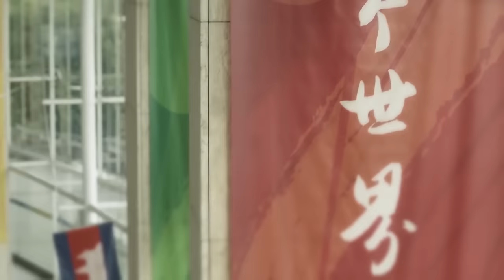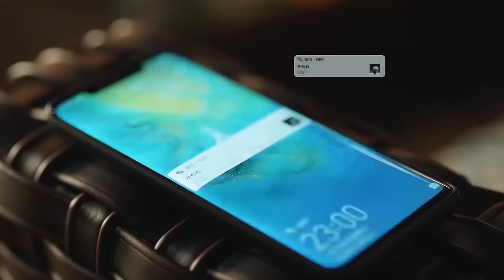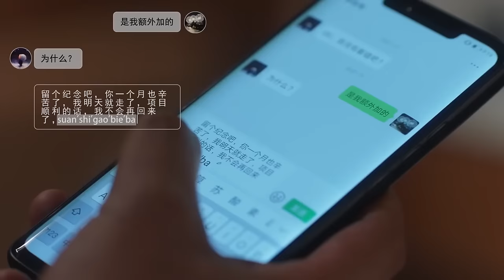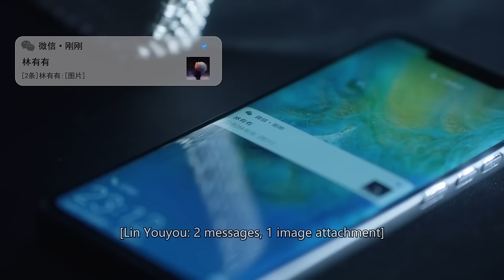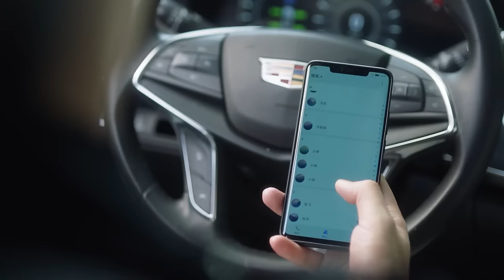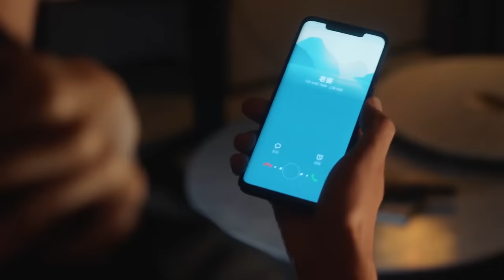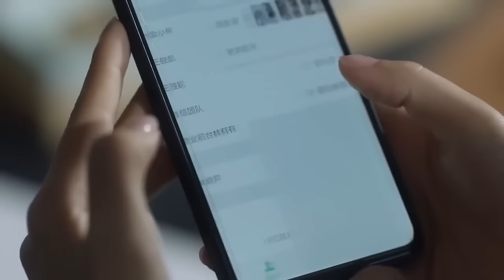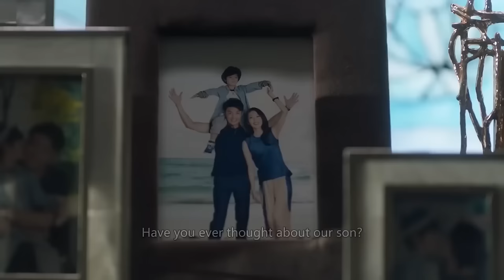【Full Movie】这一刻她把爱情过得让所有人艳羡的样子，然而小三登场了 🥰 中国电视剧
SSEY